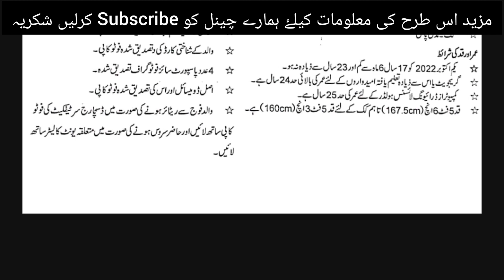pak army new jobs / pak army sepoy jobs / pak army lahore, shekhupura, kasur, nankana sahib jobs